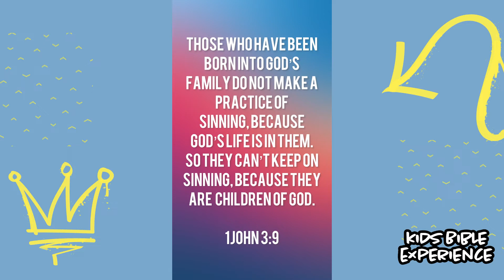Decisions. Decisions 🤔💬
Today we are learning about sticking to our decisions. This video was created by Church of the Highlands. @churchofthehighlandsAL